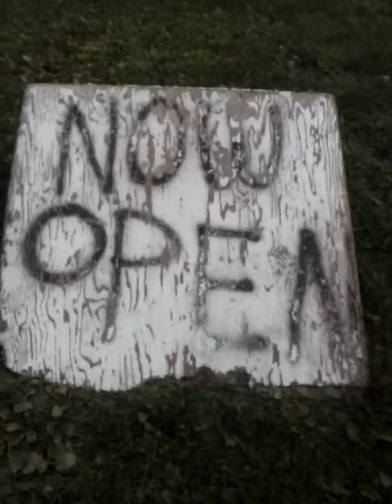Hendrix does a bike jump